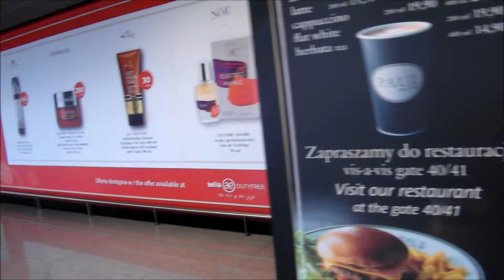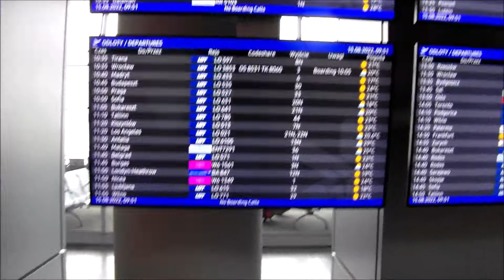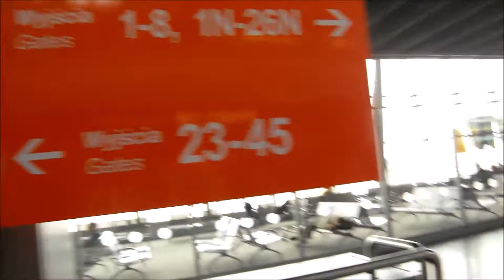Lotnisko Chopina, Sierpień 2022, spacer przy bramkach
Spacer po lotnisku F. Chopina, przed lotem do Dalaman, Turcja.